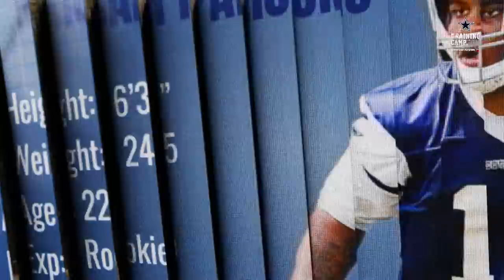Inside Cowboys Training Camp: Big Jump for Biadasz? | Dallas Cowboys 2021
Entering his second year in the NFL, starting center Tyler Biadasz aims to take advantage of his first full offseason. Rob Phillips and Kyle Youmans spend the players off day breaking down the recent developments from Cowboys Training Camp in Oxnard, California.